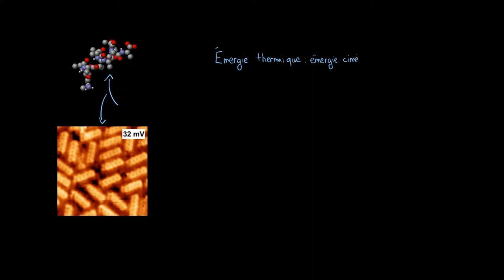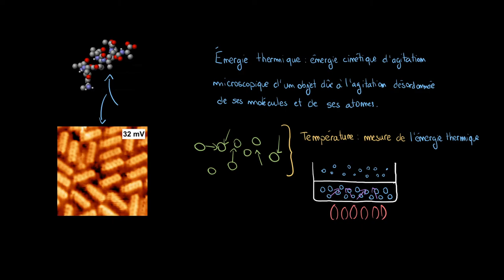Physique - Qu'est ce que la température ?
Retrouvez-moi en live sur Twitch Dans cette vidéo nous allons étudier ce qu'est réellement la température d'un point de vue physique en étudiant l'énergie thermique et le monde moléculaire.

Table des matières:
0:00 - L'énergie thermique
1:05 - La température
2:56 - La chaleur